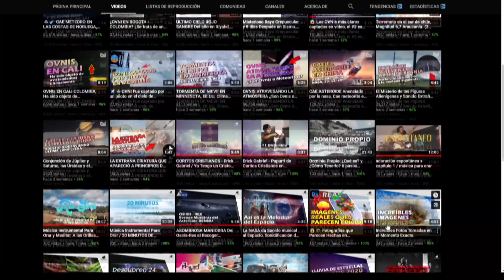ALIENS: Un Extraño ser Aparece en la India / Momentos de Asombro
OVNIs: Un extraño ser aparece en la India.